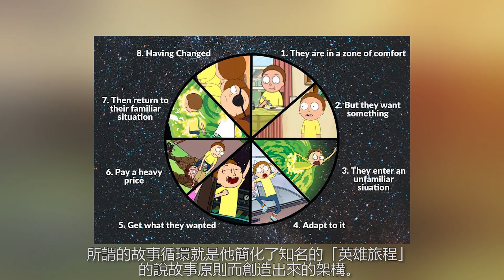「打破第五道牆」是什麼概念? 比死侍還多一層? 深度解析18🈲️動畫| 超粒方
最新影片: 《最後生還者》如何將遊戲化為藝術?"

你知道，上個禮拜出的一集動畫不僅打破了「第五道牆」，直接開了史上最大的腦洞，
還對苦等更新一年多的忠實粉絲比了一個大大的中指嗎?
你一定非常驚訝，我知道第四道牆，但是還有第五道?

沒有錯，今天，我要來談的是一個短短七年已經稱霸美國流行文化的限制級卡通
「瑞克與莫蒂」
如果你沒看過這個影集的話，我接下來要談論的事可能會對你來說是火星文，
(也可以看我之前做過更完整的介紹)，
如果你有看過，你一定已經跟我一樣是重度鐵粉
但是容我盡量闡述這個完全不適合任何小孩看的影集在演什麼:
惡搞《回到未來》這個電影系列，
故事講述一個瘋狂科學/酒鬼家爺爺瑞克與他的孫子莫蒂穿梭宇宙與平行時空的冒險，
就是這樣，你只需要知道這麼多，因為它大部分的故事是沒有連貫的。

如果你不喜歡此影片的話歡迎指教
我會盡量改進
喜歡的話也請不吝嗇分享啦!

瑞克和莫蒂》（英語：Rick and Morty）是一部於Adult Swim播出的美國電視科幻情景喜劇動畫。該劇主要圍繞於憤世嫉俗的瘋狂科學家瑞克·桑切斯和他容易受挫折的外孫莫蒂·史密斯在自己的生活和其他異空間穿梭的奇妙冒險。由賈斯汀·羅蘭德和丹·哈蒙所創作，而羅蘭德也與克里斯·帕內爾、史賓瑟·葛拉莫、莎拉·查爾克等人擔任角色配音。該劇於2013年12月2日首播。

《瑞克和莫蒂》最初取自於一部在101頻道上展出的《The Real Animated Adventures of Doc and Mharti》，是一部惡搞《回到未來》的短片，由羅蘭德和哈蒙共同創作。後來，Adult Swim採納了哈蒙的構想，他和羅蘭德決定根據該短片來製作一部電視動畫，同時他們也對原短片做了些更動。

2014年1月，該劇播出了第二季，於2015年7月26日首播。2015年8月，Adult Swim續訂了第三季，共10集。第三季於2017年4月1日首播，且除了第二集於2017年7月30日播出外，其餘的8集則仍每週播出[1]。2018年5月，《瑞克和莫蒂》一口氣續訂了70集[2]。2019年5月15日，官方在華納媒體上宣布第四季定於2019年11月首播[3]。

《瑞克和莫蒂》推出後，其原創性、劇情和幽默皆獲得了廣泛的讚賞。

該劇的劇情主要圍繞於史密斯一家成員的冒險，包括個性偏執又愛酗酒的瘋狂科學家瑞克·桑切斯，是名輕視學校、婚姻和愛情的古怪老人；瑞克的14歲孫子莫蒂·史密斯是名善良而又容易受傷的男孩，他的天真、軟弱和道德觀與瑞克的強硬個性相反；莫蒂的17歲姊姊桑美·史密斯是名較為傳統的青少女，時常有著該年齡會有的煩惱，但有時也會與瑞克和莫蒂一起冒險；貝絲·史密斯是瑞克的女兒，其個性和素質較為正常，但不滿於自己的婚姻；貝絲的丈夫傑瑞·史密斯是名單純但諸事不順的人，對於瑞克對兒子的影響而感到不滿。